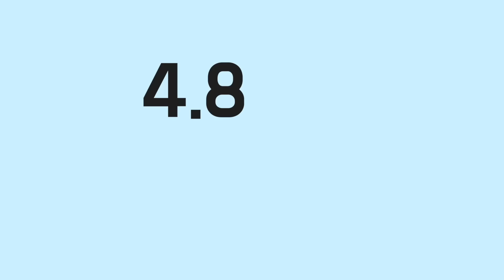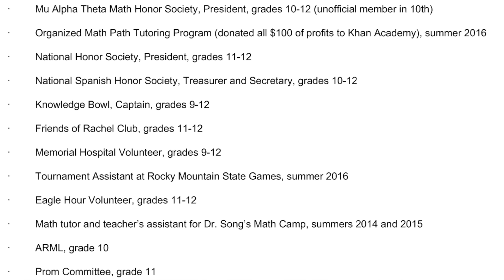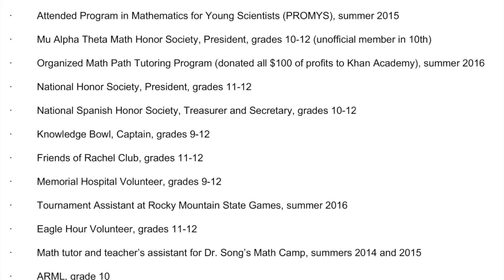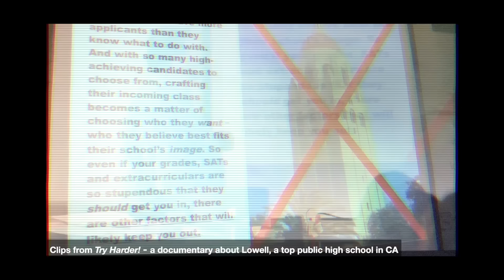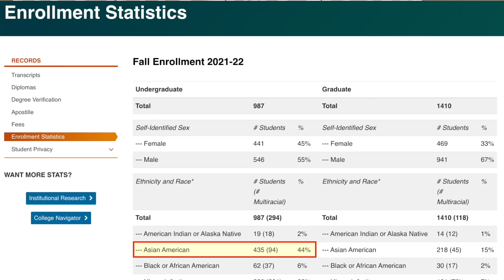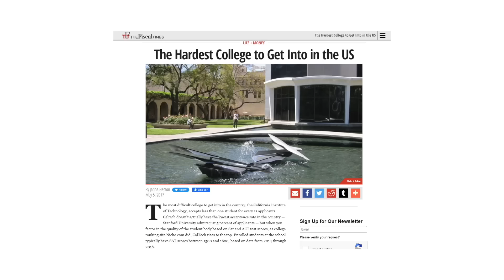Why Stanford REJECTED me, the "perfect" student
I've cracked the code. Now if only I could go back in time to tell my high school self how to get into Stanford...
But at least I can help youuuuuuuu

~A few things I forgot to mention:
- I took these courses at a local college: Calc 3, linear algebra, differential equations, discrete math
- My 4.8 GPA was the highest ever in my school district's history

~🔢MATH COMPETITION RESOURCES
Books...
For MATHCOUNTS:
- Competition Math for Middle School
For AMC10/12 or AIME, Math Olympiad:
- The Art of Problem Solving, Vol. 1
- The Art of Problem Solving, Vol. 1 & Vol. 2
- Mathematical Olympiad Treasures
- Any Alexander Soifer book (example): Mathematics as Problem Solving
Books are excellent resources, but you can also just jump into prep with *effective* practice using problems you find online!

~📚RECOMMENDED BOOKS
1) The Power of Habit: Why We Do What We Do in Life and Business
2) How to Win Friends & Influence People
3) The 7 Habits of Highly Effective People

1) Operation Varsity Blues: The College Admissions Scandal
2) Try Harder!

(the first lofi type beat)